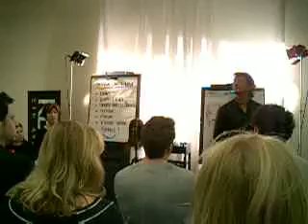Redken Dream Team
Sam Villa for Redken's dream team.  One of my hair design heros.